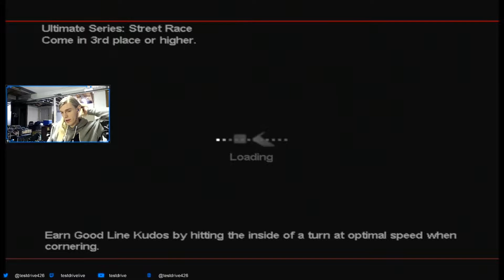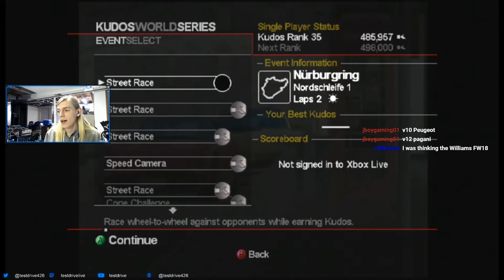Project Gotham Racing 2 - Part 74 || Carrera GT in Edinburgh (Let's Play)